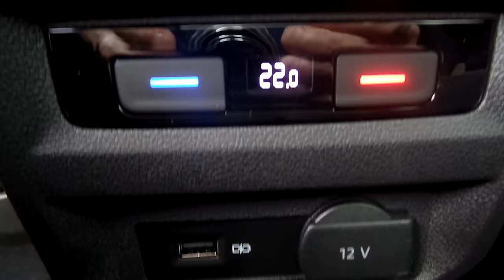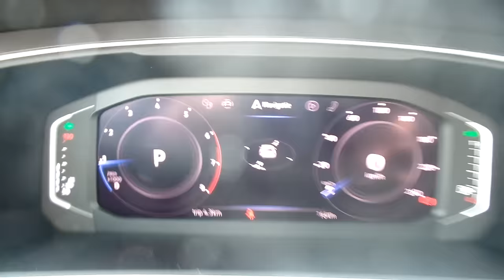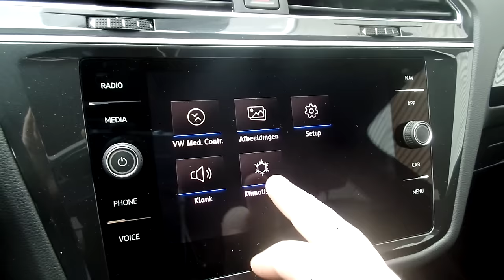Volkswagen NEW Tiguan Allspace R-Line 2019 Platinum Grey Walk around & detail inside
Hello and Welcome to Lans In today's video, we'll take an up close and in depth look at the 2019 Volkswagen Tiguan Allspace R Line. This one in de colour Platinum Grey Metallic

Jeroen Lans